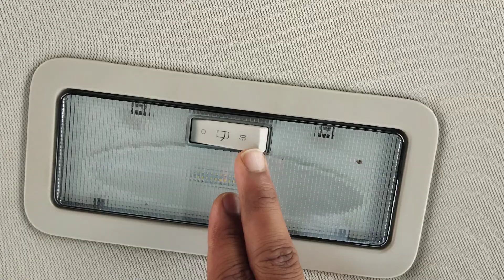Tata Tigor Roof Light💡